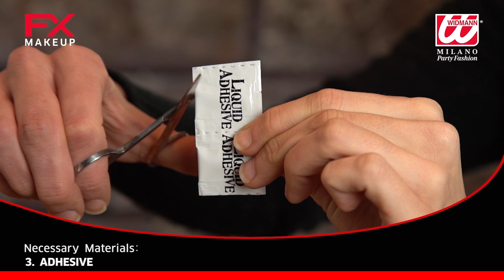4130W - "SPECIAL EFFECT" with glue tube - 8 styles ass.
4130W - "EFFETTO SPECIALE" con tubetto colla - ass. in 8 modelli
4130W - "SPECIAL EFFECT" with glue tube - 8 styles ass.

Title:
Uprising (Inspiring Cinematic Rap Beat Mix)
Artist:
DidekBeats